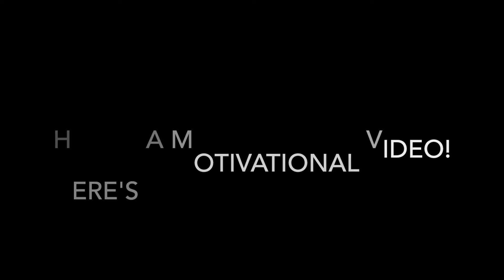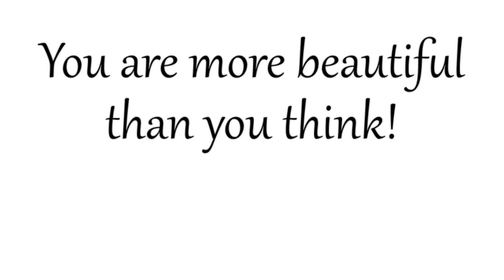Tuesday, November 19